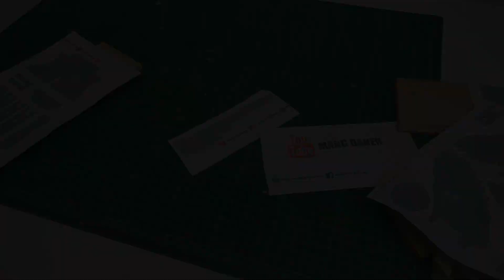Make Wooden Bird - Automata